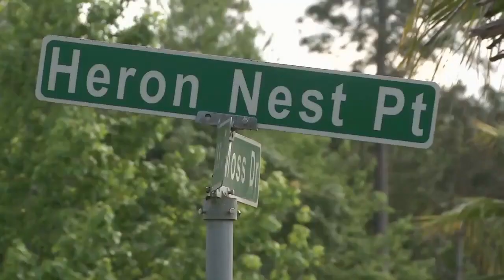Man accused of killing wife in Clay County, caught in Jacksonville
VIDEO: Authorities take 36-year-old-man into custody after he returns to his Jacksonville home, days after being accused of killing his wife in Clay County.